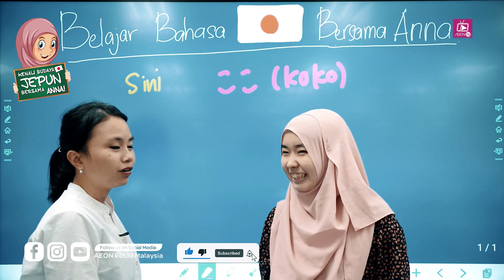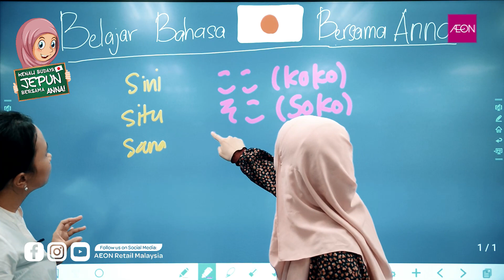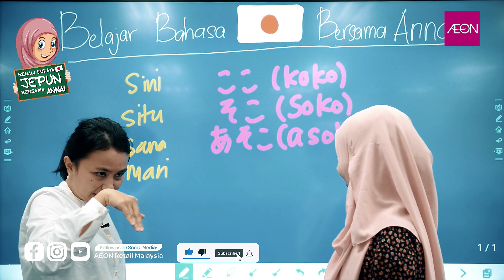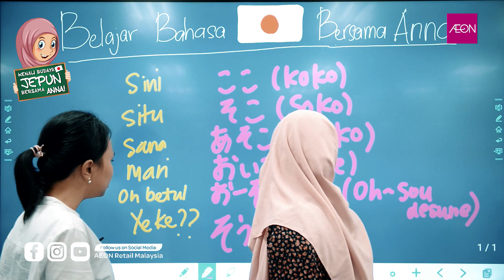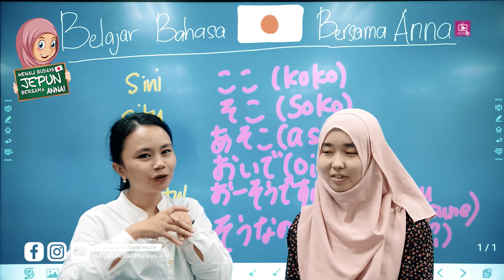Kenali Budaya Jepun Bersama Anna! - Bahasa Asas Jepun Bah.2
Konnichiwa bersama dengan Anna Farhana
Siapa kata belajar bahasa lain susah? Terutama bahasa Jepun?
Sementara ramai yang masih ‘Work From Home’ ringankan minda anda untuk episod Belajar Bahasa Jepun bersama Anna.
Kita tengok mudah ke bahasa Jepun ni. Jom!